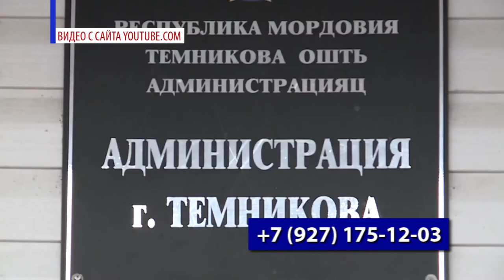Коронавирус в Темникове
Ближайший к Сарову район Мордовии тоже оказался в зоне риска. О ситуации с коронавирусной инфекцией в райцентре по телефону рассказал глава муниципалитета Сергей Кизим.